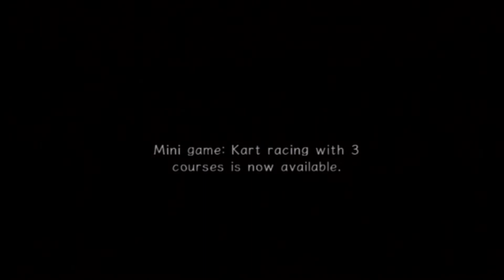Sonic Adventure 2 Battle pt 4: a Miner Problem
Our Heroes suddenly become pro-active.